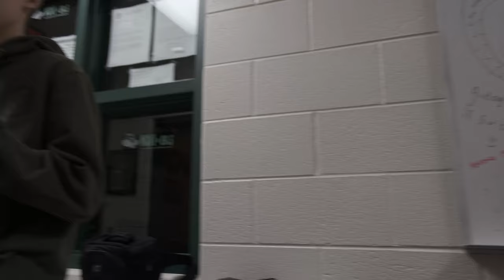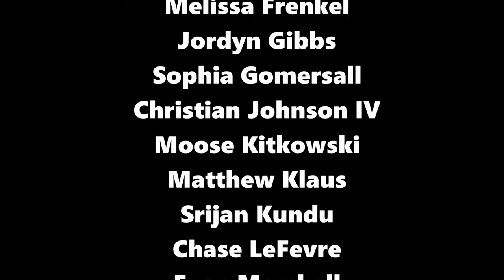11-7-24 CEN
11-7-24 CEN